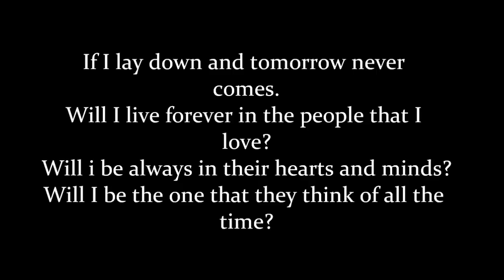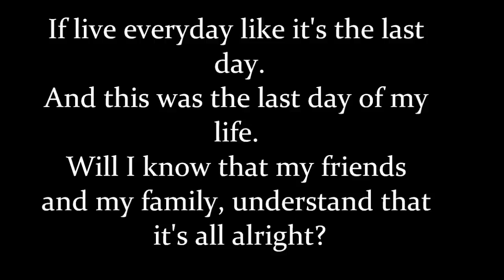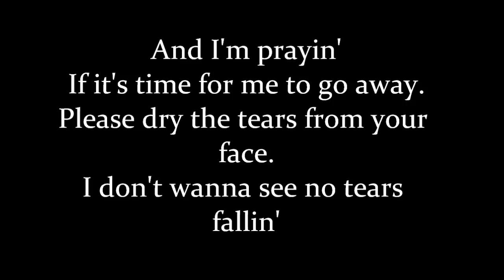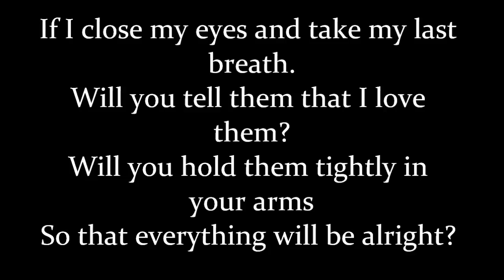Ryan Hiraoka - If I (Lyrics)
2nd Video